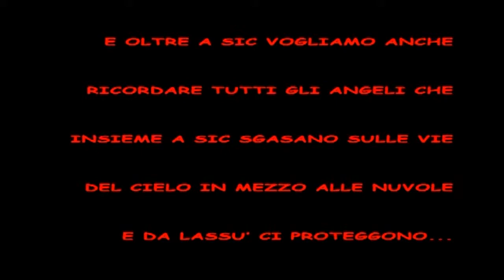sic day parte 2